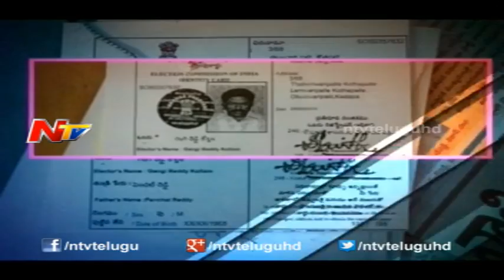Smuggler Gangi Reddy Crime History - Be Alert